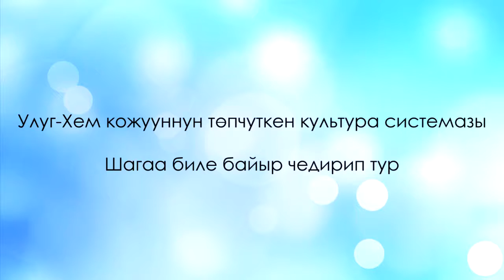21 РАЙОННАЯ ЦЕНТРАЛИЗОВАННАЯ КЛУБНАЯ СИСТЕМА г Шагонар